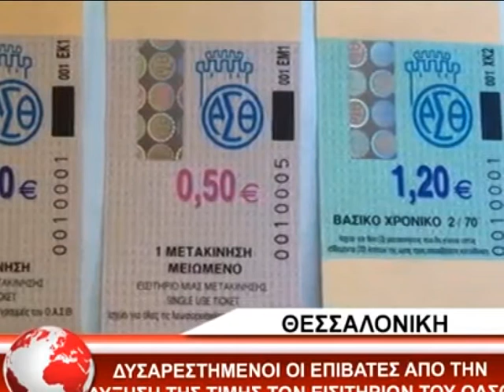006 ΙΔΙΩΤΕΣ ΕΛΕΓΚΤΕΣ ΣΤΟΝ ΟΑΣΘ